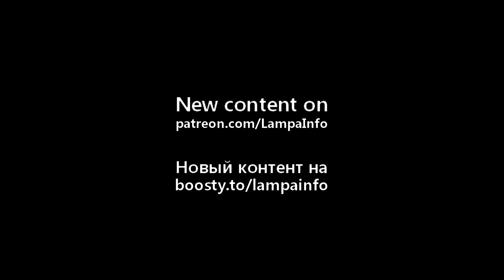БПЛА Молния-2 армии России, обзор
Российский военнослужащий рассказал про устройство и боевую часть БПЛА Молния-2. Улучшенную версию FPV-дрона самолетного типа "Молния-2" начали производить в России недавно, дрон прост, не дорог и популярен в войсках. Раннее мы про них рассказывали. Дрон "Молния-2" оснащен улучшенным помехозащищенным командно-телеметрическим модулем и способен летать на дальность до 60 км, при скорости до 120 км/ч и высоте полета 300-400 метров. Боевая часть у дрона сменная и весит около шести килограммов. Судя по словам военнослужащего, дроны они получают разобранными, освоить сборку дрона очень легко.